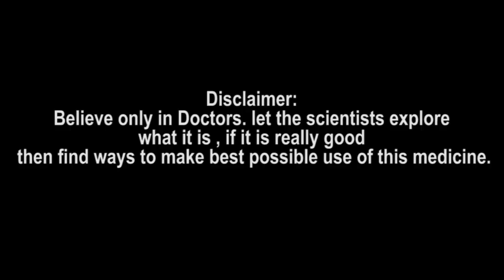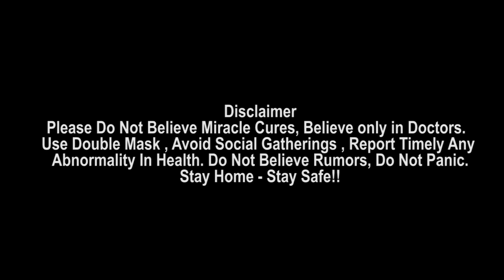WTC Final : Thala Ajith Valimai Update కోసం..!! || Oneindia Telugu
Valimai Update' Reaches WTC Final Too; Actor Ajith Kumar Fans Put Up Poster in Southampton

కోలీవుడ్ స్టార్ హీరో 'తల' అజిత్ కుమార్ హీరోగా.. బాలీవుడ్‌ నిర్మాత బోనీ కపూర్‌ నిర్మిస్తున్న చిత్రం 'వాలిమై'. హెచ్‌.వినోద్‌ దర్శకత్వం వహిస్తున్నారు. యాక్షన్  థ్రిల్లర్  కథతో తెరకెక్కుతున్న వాలిమై సినిమా కోసం అజిత్ అభిమానులు తెగ ఎదురుచూస్తున్నారు. ఏడాది కాలంగా షూటింగ్ జరుగుతోంది. అయితే కరోనా వైరస్ మహమ్మారి ప్రభావంతో చిత్రీకరణ ఆలస్యం అవుతోంది. వాలిమై చిత్రీకరణ పడుతూ, లేస్తూ ఉండటం వల్ల అప్డేట్స్ రావడం లేదు. దీంతో సందర్భం దొరికినప్పుడల్లా అభిమానులు తమ అసంతృప్తిని వ్యక్తం చేస్తున్నారు.